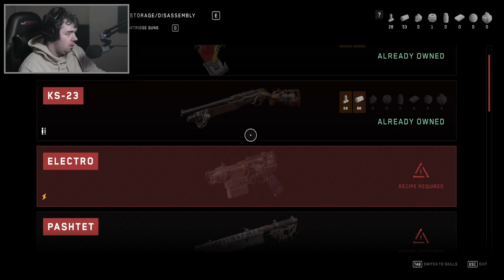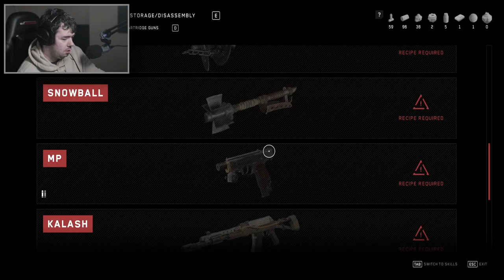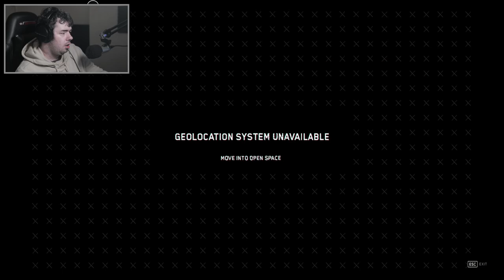Hooking Up With NORA - Atomic Heart Ep2